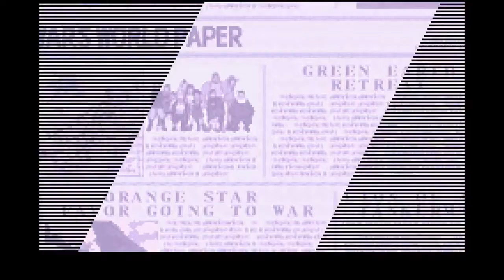Advance Wars 2 Challenge: Contest Coast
There might be a followup to this video, because some people are telling me critiques they have of this map, and seeing as I won primarily by exploiting the AI, their critiques likely will go through, heheh! Oh, and sorry for the dogshit audio quality.